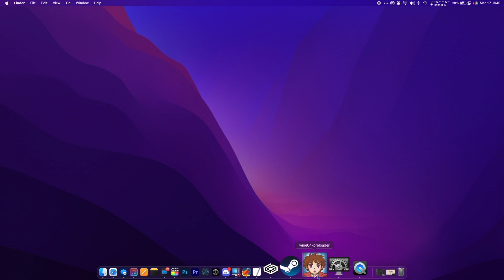Mac Gaming - Ni no Kuni Wrath of the White Witch Remastered (FIXED) (CrossOver 22) (NAS Shader Hack)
Ni no Kuni: Wrath of the White Witch Remastered running on a 14 inch M1 Max 24 core - 32 GB RAM MacBook Pro through CrossOver 22 + NAS' Shader Hack!

Thanks so much to nas for the amazing fix!

Journey back to the other world in Ni no Kuni: Wrath of the White Witch™ Remastered. LEVEL-5’s classic tale returns better than ever, with improved graphics and performance.